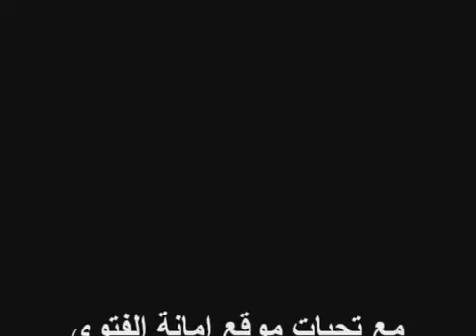فيما تجب الكفارة :: كتاب الصوم ج1 ::مشهور فواز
كتاب الطهارة النكاح الصلاة الصوم